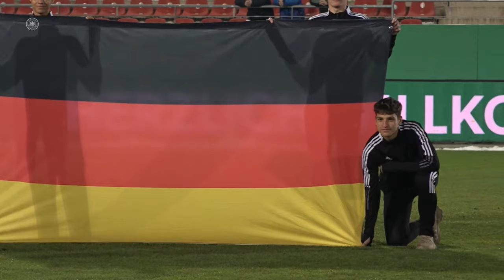Germany vs. Portugal | Full Game | U 20 Elite League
Watch the full game of the U20 Elite League between Germany and Portugal on German Football!